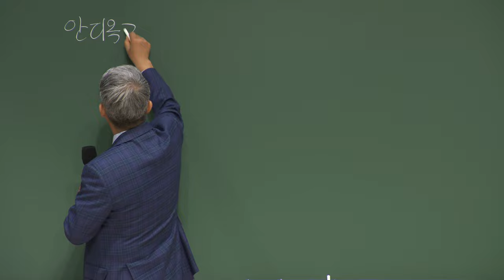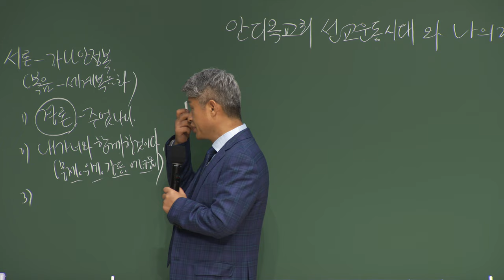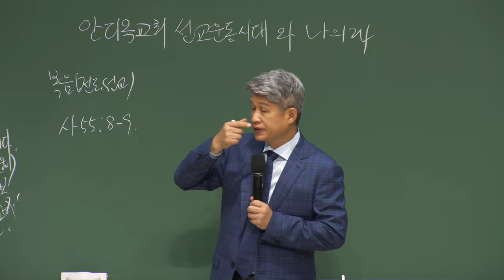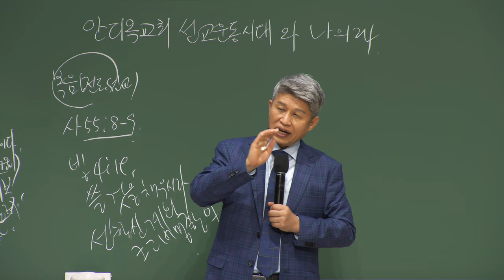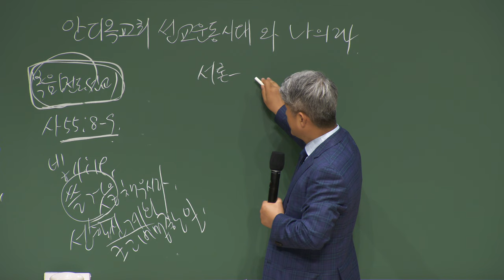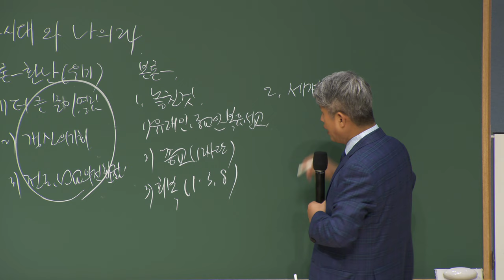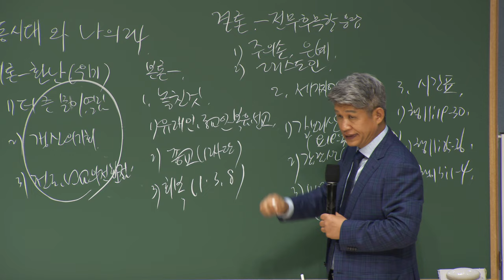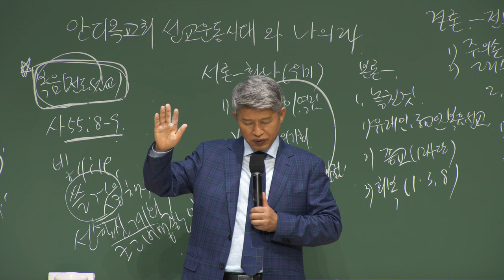20220627 대구하나교회 권찰회 ( 안디옥교회 선교운동시대와 나의 24 , 행11:19-20 )